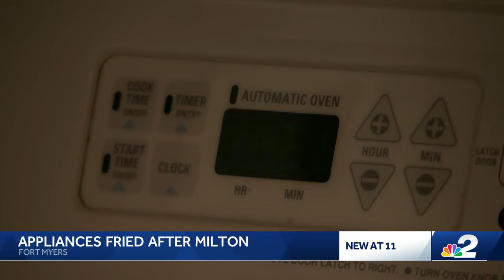Power surges fry appliances following Hurricane Milton